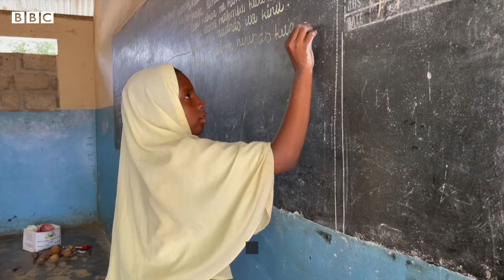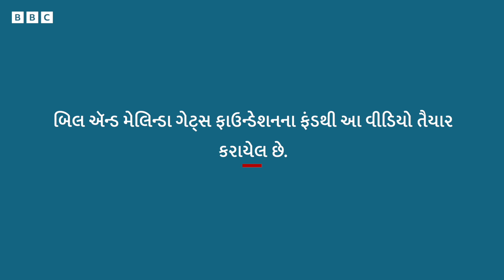Toilets : નાના ગામમાં પ્રાથમિક જરૂરિયાત કેવી રીતે શાળામાં વિદ્યાર્થીઓની સંખ્યા પર અસર કરે છે?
એવી વિદ્યાર્થીનીઓની વાત જેઓ શાળામાં ટૉયલેટ ન હોવાને લીધે શાળાએ જવામાં ખચકાતી હતી. પણ હવે ટૉયલેટ બનાવવામાં આવતા અહીં છોકરીઓની મુશ્કેલી ઓછી થઈ છે.

તમે અમારી સાથે જોડાઈ શકો છો :

JioChat Channel : BBC Gujarati
ShareChat : bbcnewsgujarati